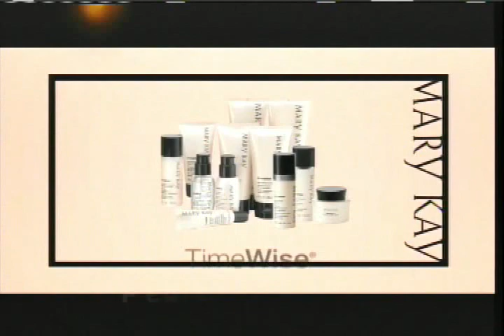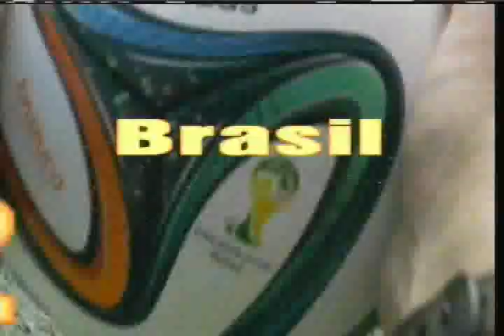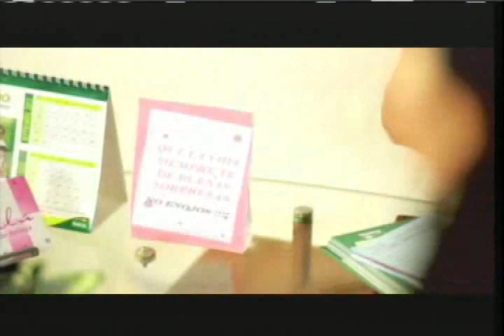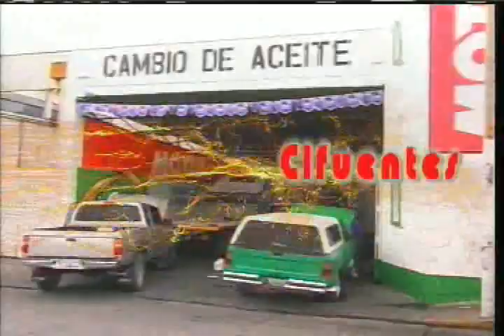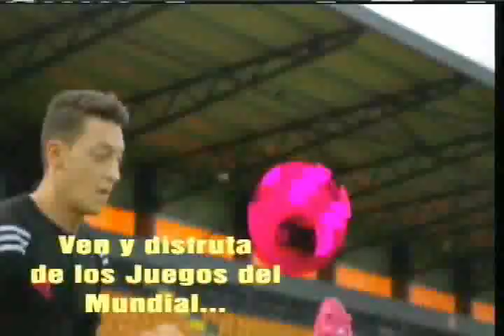Lente Deportivo Lunes 14 de Abril 2014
Xelaju MC Gano, Gusto y Goleo a Deportivo Heredia con un festival de 4 anotaciones, a falta de 3 jornadas en la clasificación Los Superchivos son lideres del torneo, Un buen examen frente a la Universidad este Martes 15 de Abril a las 15:00 horas